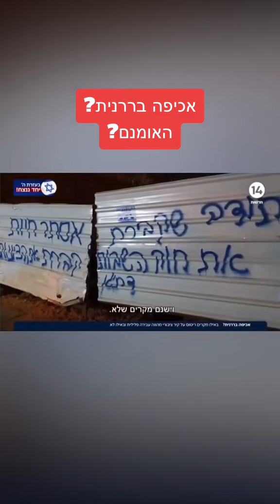אכיפה בררנית - שפי פז - פרקליטות - מערכת המשפט - שומרי הסף - עכשיו 14